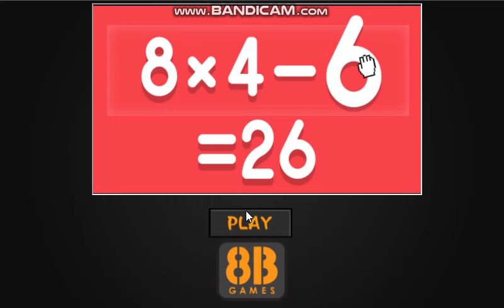Rescue Poodle Pals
Video Walkthrugh of Rescue Poodle Pals